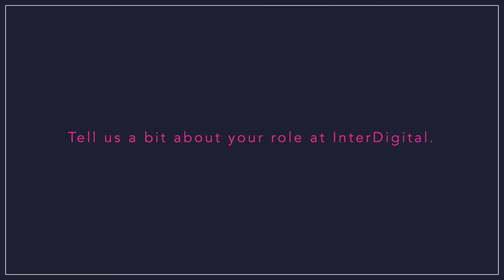Interview with Jim Nolan of InterDigital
Jim discusses mobile and wireless standards within IoT and the concept of the "Living Network".